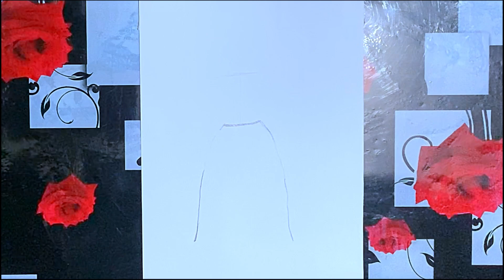How to draw a girl in lehanga 🌸